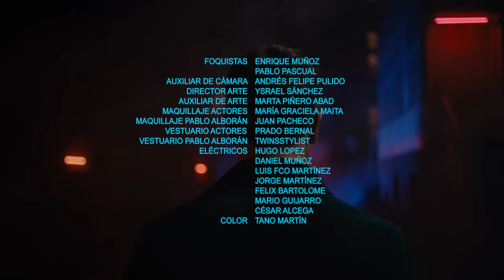Pablo Alborán - Tu Refugio (Nueva Versión) (Videoclip Oficial)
Pablo Alborán nos presenta su nuevo single “Tu Refugio” en una nueva versión donde añaden elementos rítmicos y nuevas guitarras que dotan la canción de una gran fuerza y emotividad. Este nuevo single es el avance de la reedición de su álbum PROMETO que verá la luz en las Navidades de este año 2018. El vídeo ha sido grabado en Madrid bajo la dirección de Daniel Etura.

[LETRA]

NO HAY NADA MEJOR QUE DESEARTE
ERES COMO EL SOL CALIENTE, YO SOY MARTE
NUNCA ES SUFICIENTE, NUNCA SE CORRESPONDERTE
PERO NO HAY NADA MÁS BELLO QUE INTENTARLO MIL VECES

SOY DESORDENADO CUANDO QUIERO,
NO RECOGERE LOS BESOS QUE DEJE ANOCHE EN TU CUELLO
SOMOS UN DESASTRE PERO ES CIERTO, NOS QUEREMOS
SI PASAS POR MI LADO AÚN SE CONGELA EL TIEMPO.

QUIEN ME IBA A DECIR A MÍ QUE TODO ESTO EXISTIRÍA

DEJAME SER TU REFUGIO, DEJAME QUE YO TE AYUDO
AGUANTEMONOS LA VIDA, TE RECUERDO SI LO OLVIDAS
QUE HEMOS CRECIDO PELEANDO,
Y SIN QUERERLO NOS GUSTAMOS
CUÁNTAS COSAS HAN PASADO,
Y YA NO HAY MIEDO DE DECIR TE AMO

DEJAS QUE ME ENFADE COMO UN NIÑO,
SABES QUE NO VOY A IRME, SOLO SOY FELIZ CONTIGO
TÚ TIENES LO TUYO, SE QUE ESCONDES TUS MANÍAS
ME GUSTA CUANDO BAILAS, SIN SABER QUE ALGUIEN TE MIRA

PONES CINCO VECES LAS ALARMAS
Y VUELVES A DORMIRTE, NO TE IMPORTA SI TE LLAMAN
DEJAS EL CAFE A MEDIAS Y SIEMPRE LO TERMINO
Y CUANDO DEJAS UN RECADO, YO SIEMPRE ME OLVIDO

QUIEN TE IBA A DECIR A TI, QUE TODO ESTO OCURRIRÍA